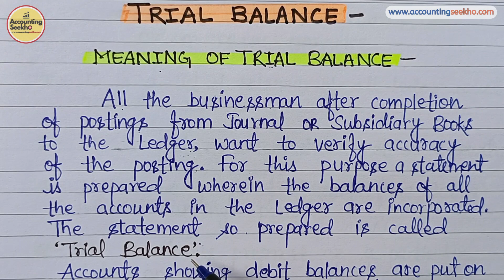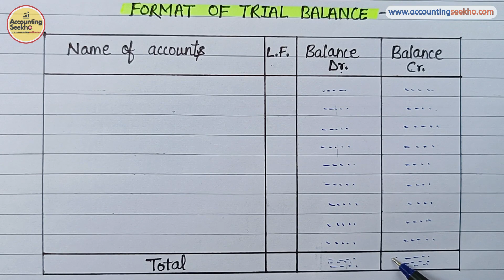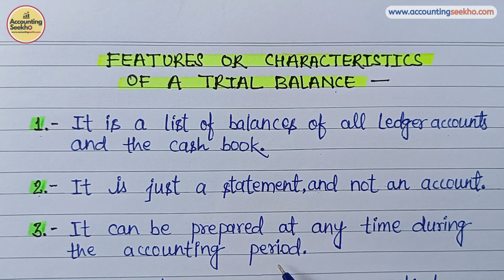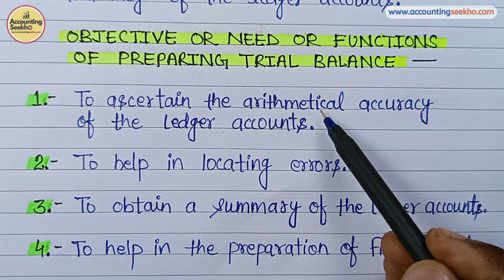Trial Balance Meaning, Definition, Features, Format And Objectives In Hindi | Financial Accounting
दोस्तों आज की यह video "Trial Balance" के बारे में है। इस video में मैं आपको यह बताया हूं कि "Trial Balance" किसे कहते हैं? इसकी Meaning और Definition क्या है? इस Trial Balance का Format कैसा होता है? इसकी विशेषताओं (Features) के साथ - साथ इसके उद्देश्यों (Objectives) को भी explain किया हूं, तो अच्छे से समझने के लिए आज की यह video एक बार पूरी ज़रूर देखें।

Financial Accounting की PDF Notes download करने के लिए नीचे दिए गए link पर click करें। 👇

Follow Accounting Seekho on Facebook 👇
1- Buy 300 pages Notebook for Accounting ⬇
2- Laptop Table For Bed ⬇
3- Casio GST Calculator ⬇
My Personal YouTube Gears / Devices & Equipments
1. My Smartphone - ⬇

Install Flipkart App for all your need - ⬇

Amazon Best Products related to Computer & Accessories for all your need - ⬇